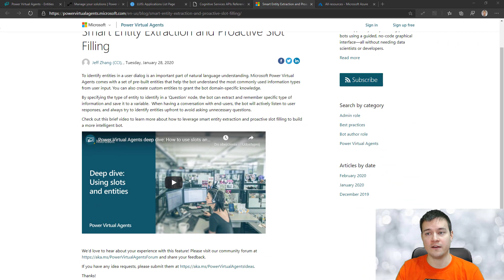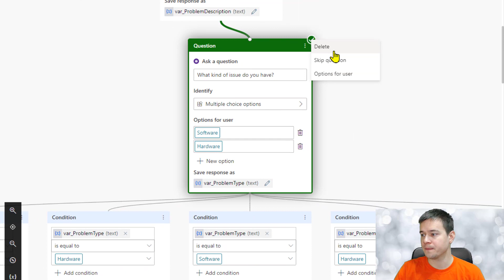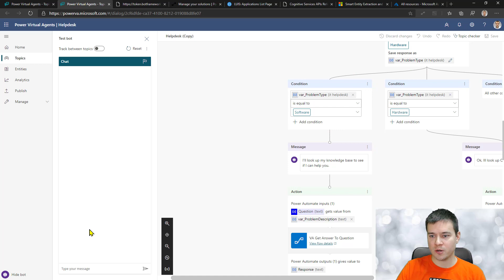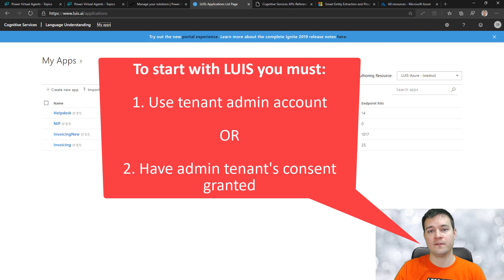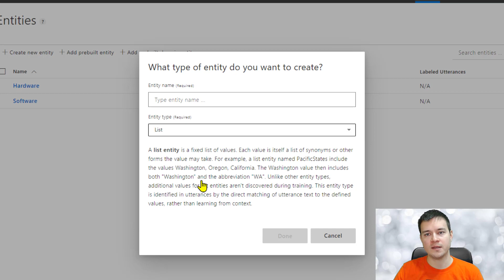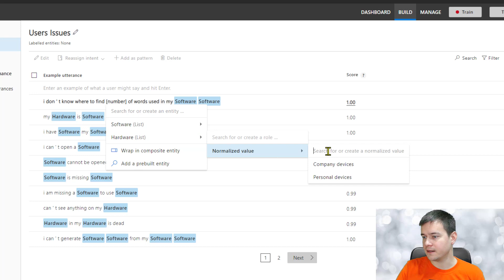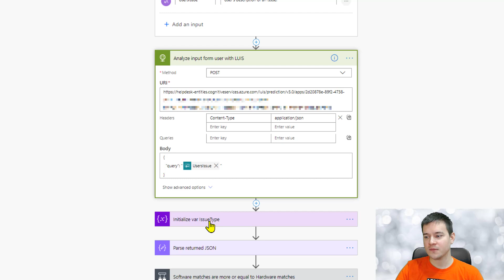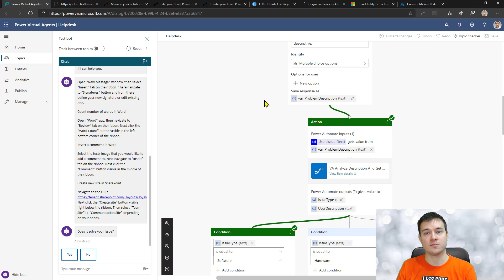Extracting entities for Power Virtual Agent using LUIS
This video will help you to understand how you can leverage built-in PVA entities extraction with LUIS (Language Understanding Intelligent Service). Using LUIS to help PVA understand natural language is important if you think about building really intelligent bots providing seamless conversation with participants.